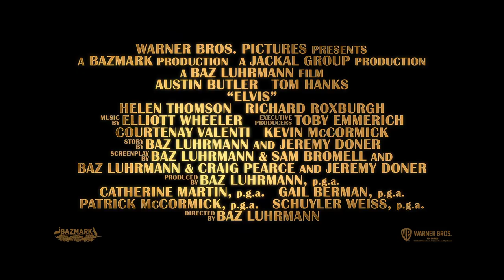Baz Luhrmann’s "ELVIS" ("Unchained Melody" 15 second trailer)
See Austin Butler and Tom Hanks in Baz Luhrmann’s ElvisMovie, only in theaters June 24.

From Oscar-nominated visionary filmmaker Baz Luhrmann comes Warner Bros. Pictures’ drama “Elvis,” starring Austin Butler and Oscar winner Tom Hanks.

This film explores the life and music of Elvis Presley (Butler), seen through the prism of his complicated relationship with his enigmatic manager, Colonel Tom Parker (Hanks).  The story delves into the complex dynamic between Presley and Parker spanning over 20 years, from Presley’s rise to fame to his unprecedented stardom, against the backdrop of the evolving cultural landscape and loss of innocence in America.  Central to that journey is one of the most significant and influential people in Elvis’s life, Priscilla Presley (Olivia DeJonge).

Starring alongside Hanks and Butler, award-winning theatre actress Helen Thomson (“Top of the Lake: China Girl,” “Rake”) plays Elvis’s mother, Gladys, Richard Roxburgh (“Moulin Rouge!” “Breath,” “Hacksaw Ridge”) portrays Elvis’s father, Vernon, and DeJonge (“The Visit,” “Stray Dolls”) plays Priscilla.  Luke Bracey (“Hacksaw Ridge,” “Point Break”) plays Jerry Schilling, Natasha Bassett (“Hail, Caesar!”) plays Dixie Locke, David Wenham (“The Lord of the Rings” Trilogy, “Lion,” “300”) plays Hank Snow, Kelvin Harrison Jr. (“The Trial of the Chicago 7,” “The High Note”) plays B.B. King, Xavier Samuel (“Adore,” “Love & Friendship,” “The Twilight Saga: Eclipse”) plays Scotty Moore, and Kodi Smit-McPhee (“The Power of the Dog”) plays Jimmie Rodgers Snow.

Oscar nominee Luhrmann (“The Great Gatsby,” “Moulin Rouge!”) directed from a screenplay by Baz Luhrmann & Sam Bromell and Baz Luhrmann & Craig Pearce and Jeremy Doner, story by Baz Luhrmann and Jeremy Doner.  The film’s producers are Luhrmann, Oscar winner Catherine Martin (“The Great Gatsby,” “Moulin Rouge!”), Gail Berman, Patrick McCormick and Schuyler Weiss.  Courtenay Valenti and Kevin McCormick executive produced.

A Warner Bros. Pictures Presentation, A Bazmark Production, A Jackal Group Production, A Baz Luhrmann Film, “Elvis” will be distributed worldwide by Warner Bros. Pictures.  It is set to release in theaters in North America on June 24, 2022, and internationally beginning June 22, 2022.